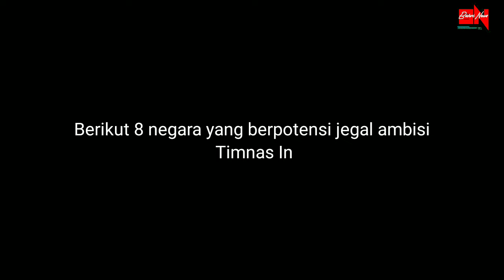Berikut Negara Yang Berpotensi Jegal Ambisi Indonesia Lolos Piala Dunia 2026, Nomor 8 Jawara Asia!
8 Negara yang Berpotensi Jegal Ambisi Timnas Indonesia Lolos Piala Dunia 2026, Nomor 8 Jawara Asia!.

Sebanyak 8 negara yang berpotensi menjegal ambisi Timnas Indonesia lolos Piala Dunia 2026 akan diulas Bahri News.

Sekadar diketahui, Piala Dunia 2026 yang dilangsungkan di Meksiko, Amerika Serikat dan Kanada bertambah jumlah pesertanya, dari yang awalnya 32 menjadi 48 tim.